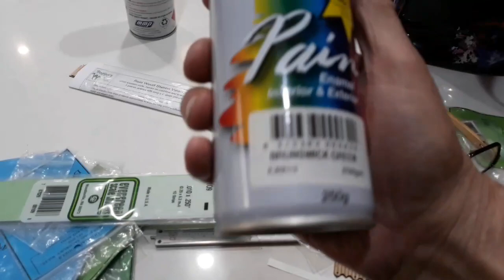Scratch Building West Green Station in 0 gauge. Part 2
Painting windows